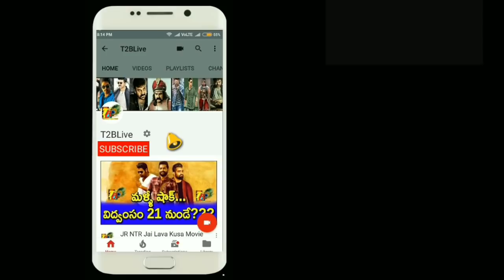133 ప్లస్..శిఖరం ఎక్కిన NTR || Aravindha Sametha 7 Days Gross 133cr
133 ప్లస్..శిఖరం ఎక్కిన NTR || Aravindha Sametha 7 Days Gross 133cr |133cr For Aravindha Sametha